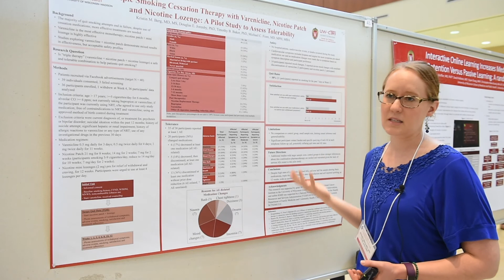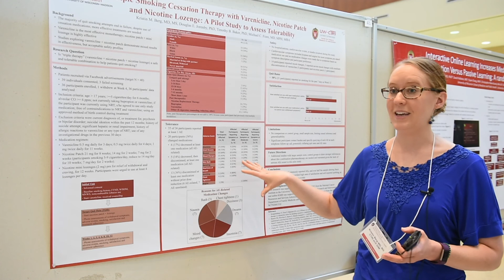Triple Smoking Cessation Therapy with Varenicline, Nicotine Patch and Nicotine Lozenge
During Department of Medicine Research Day on June 9, 2017, Dr. Kristin Berg presents "Triple Smoking Cessation Therapy with Varenicline, Nicotine Patch and Nicotine Lozenge: A Pilot Study to Assess Tolerability, Satisfaction, and End-of-Treatment Quit Rates." This study was performed in collaboration with Dr. Michael Fiore. It was recognized with a Best Poster Award in the Clinical/Translational Research category.